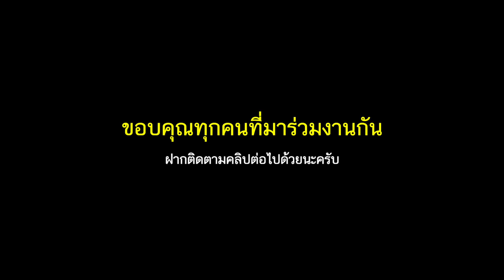[ EP.9 ] ทำตามฝัน เปิดฟาร์มเพื่อเป็น ศูนย์การเรียนรู้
การสร้างฟาร์มนี้ขึ้นมาผมมีเป้าหมาย อยากให้ฟาร์มเป็นพื้นที่แบ่งปันความรู้ และเป็ฯศูนย์การเรียนรู้ในทุกเรื่อง ไม่ว่าจะเป็นด้าน IT หรือ iOT หรือการเกษตร และ ศิลปะ ด้วยความที่มีเพื่อนๆในหลายๆวงการ ที่พร้อมจะมาแชร์ความรู้กัน แม้วันนี้ฟาร์มยังสร้างไม่เสร็จ แต่ผมว่าทุกอย่างอยู่ที่ใจครับ เราสามารถเริ่มได้ตั้งแต่ยังไม่พร้อม และผมได้เริ่มทำแล้วครับ